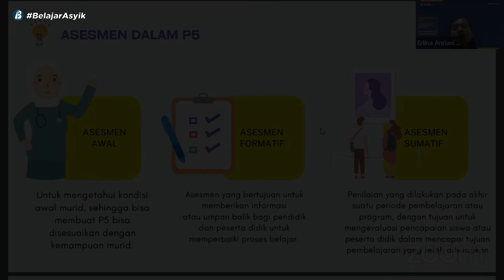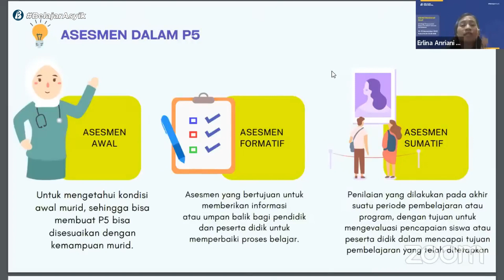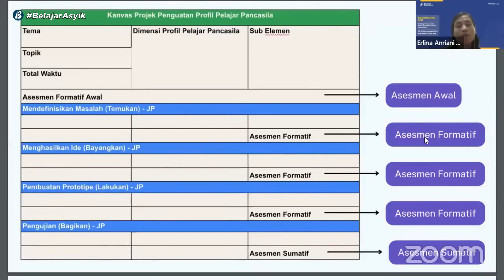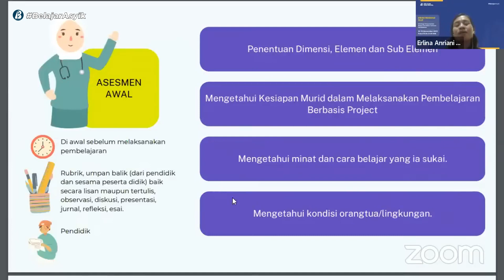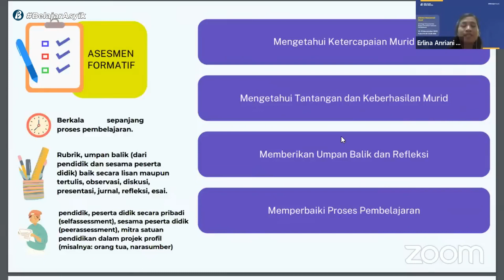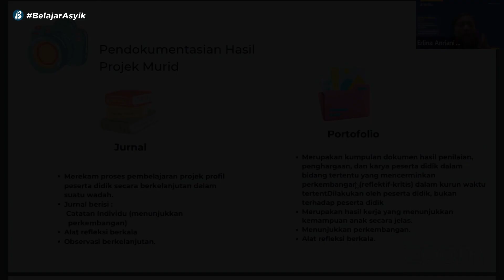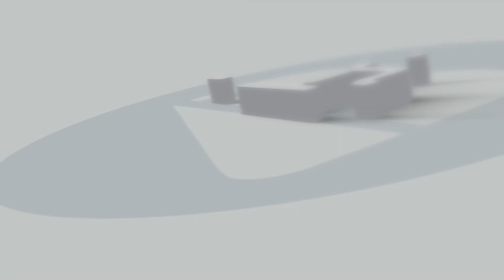Asesmen dalam P5